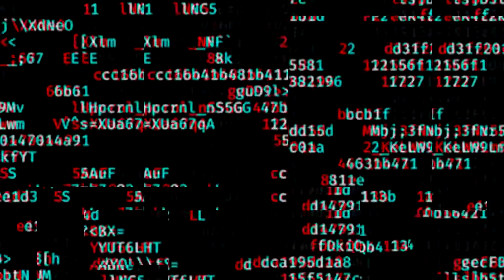[BTS (방탄소년단) - BOY WITH LUV] By UNLIMITED GIRLS | Un Dia en el Mall de WILLAX TV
Hey, ARMY!
We are so happy to show you our cover of BOY WITH LUV by BTS at the local TV show 'Un Día en el Mall'!!! We had a short interview and a dance performance.

Lima, Perú 🇵🇪

Dancers:

RM - Milagros (IG: @milala.19 )
J-HOPE - Sofi (IG: @sofia.alexsandra_ )
V - Jaky (IG: @jaky_vpurple )
JIMIN - Yos (IG: @minxxmin_ )
SUGA - Giane (IG: @liaxxgh )
JIN - Angelina (IG: @angelina_uriol )
JUNGKOOK - Dani (IG: @danigldn )

Filmed by:
Santiago Moras

Edited by:
Santiago Moras & Johana Zeballos